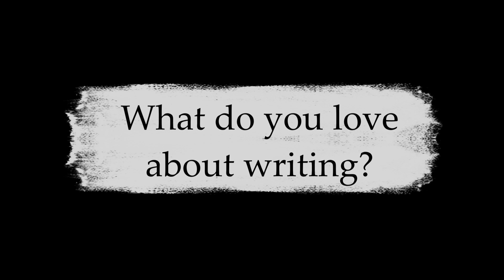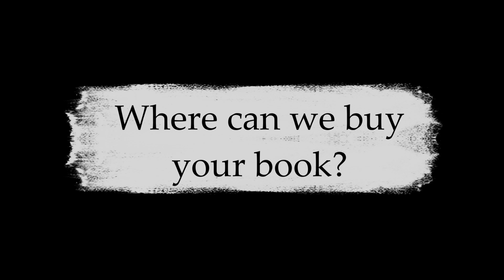Get To Know Jeremy Bending, author of If You Don’t Know…, on The Table Read Magazine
Hello everyone! Welcome to the Siren Stories channel. This video is to Get To Know Jeremy Bending, author of If You Don’t Know…, on The Table Read Magazine.

Author Jeremy Bending shares the inspiration behind his new thriller book, If You Don't Know..., what inspired him to write about sex trafficking, and the advice he has for other authors.

➤Suggested Videos:-